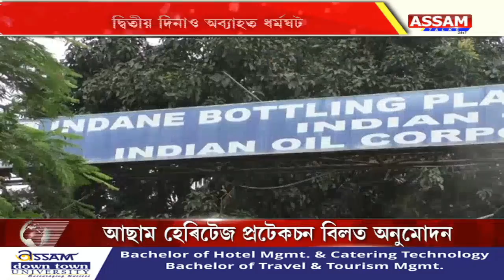ৰাজ্যত ৰন্ধন গেছৰ ছিলিণ্ডাৰ নাটনি হোৱাৰ শংকাI দ্বিতীয় দিনাও অব্যাহত ধৰ্মঘটI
ৰাজ্যত ৰন্ধন গেছৰ ছিলিণ্ডাৰ নাটনি হোৱাৰ শংকাI
দ্বিতীয় দিনাও অব্যাহত ধৰ্মঘটI
নৰ্থ ইষ্ট পেক্ট LPG ট্ৰেন্সপ’টাৰ এছ’ছিয়েচনৰ ধৰ্মঘটI